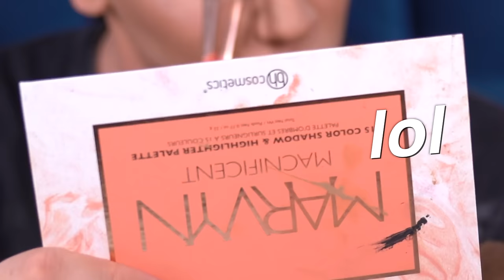2 Idioten kleben sich Makeup Pinsel an die Finger ... ft. JuliaBeautx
HEYLLO FREUNDEE,

Julia und ich hoffen euch gefällt das Video und ihr hattet bissl Fun beim zu schauen! Wir knutschen euch, hihi

Auch in auserwählten DM-FILIALEN erhältlich in DE & Österreich!